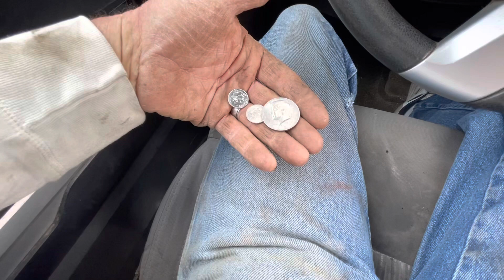Hump day Scrap Metal Run.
Ferrous and Non-Ferrous Scrap Metal Run.
Scrap metal recycling Brunswick County NC.